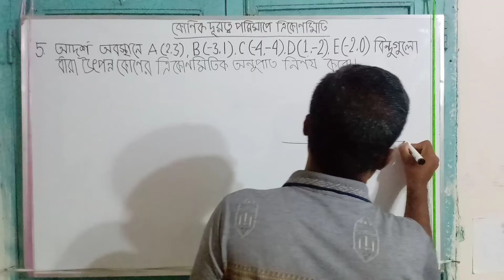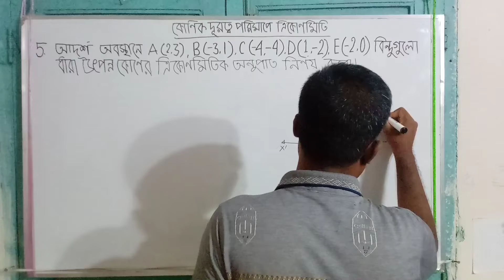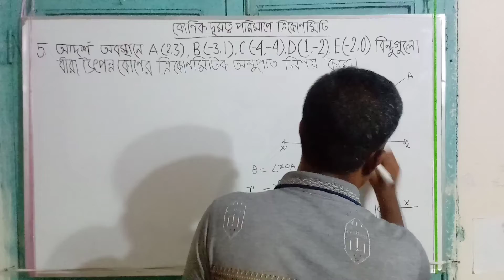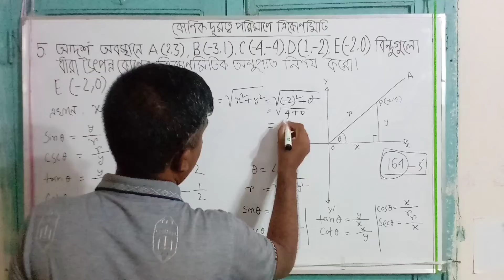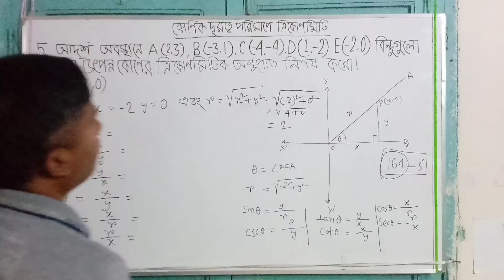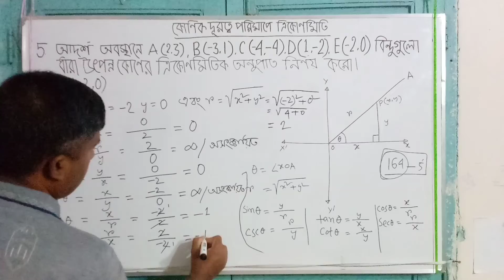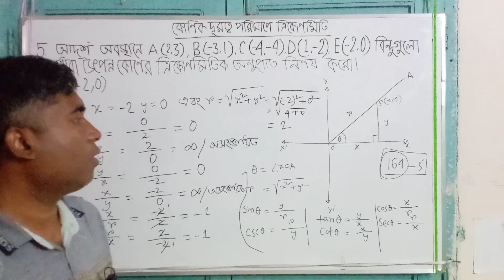কৌণিক দূরত্ব পরিমাপে ত্রিকোণমিতি । নবম শ্রেণী গণিত। ১৭৮ পৃষ্ঠার ৫ নম্বর অংক Class IX math178 page 5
00:38 কোণের আদর্শ অবস্থানে ত্রিকোণমিতিক অনুপাত (১৬৪ পৃষ্ঠা ৫ নম্বর)
05:12 A(2,3) বিন্দুর ধারা উৎপন্ন কোণের ত্রিকোণমিতিক অনুপাত
08:50 B(-3,1) বিন্দুর ধারা উৎপন্ন কোণের ত্রিকোণমিতিক অনুপাত
10:50 C(-4,-4) বিন্দুর ধারা উৎপন্ন কোণের ত্রিকোণমিতিক অনুপাত
13:21 D(1,-2) বিন্দুর ধারা উৎপন্ন কোণের ত্রিকোণমিতিক অনুপাত
15:14 E(-2,0) বিন্দুর ধারা উৎপন্ন কোণের ত্রিকোণমিতিক অনুপাত

এই  ভিডিওতে নতুন কারিকুলামের ২০২৪ শিক্ষাবর্ষের নবম শ্রেণীর কৌণিক দূরত্ব পরিমাপে ত্রিকোণমিতি অধ্যায়ের ১৭৮ পৃষ্ঠার ৫ নম্বর অংকের সমাধান করা হয়েছে । এই ভিডিওটি দেখলে শিক্ষার্থীরা খুব সহজেই এই অংকটি সমাধান করতে পারবে।
In this video, in the new curriculum 2024 academic year class IX angular distance measurement of trigonometry chapter math number 4 of page 178 has been solved.  By watching this video, students will be able to solve this problem very easily.